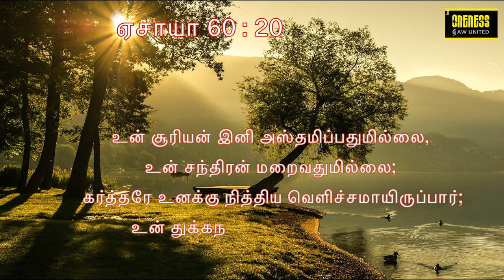தினமுத்து | Day_50 Ep_2 | Oct 5 | ஏசாயா 60:20 | அதுவே உன் வாழ்வின் சொத்து